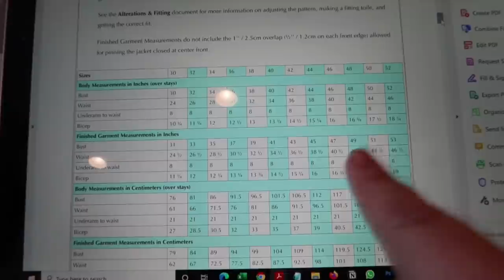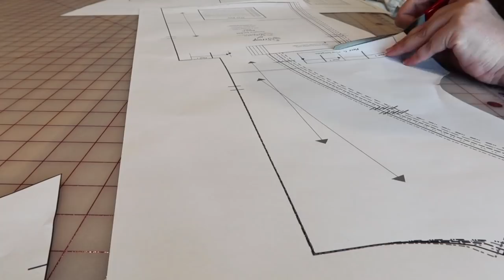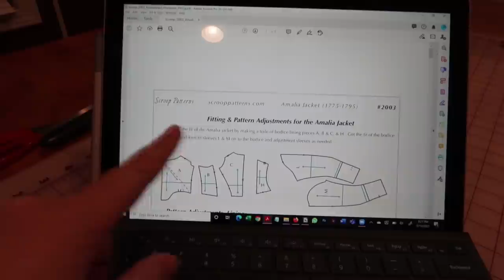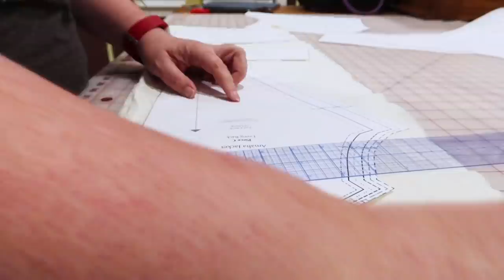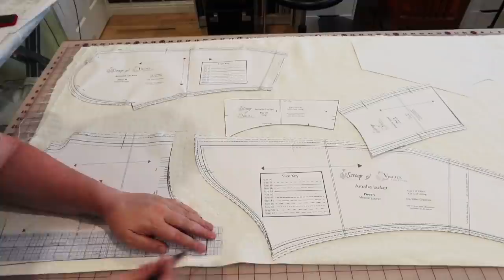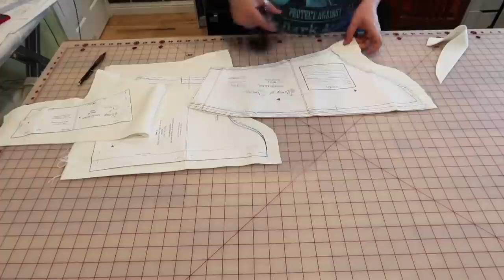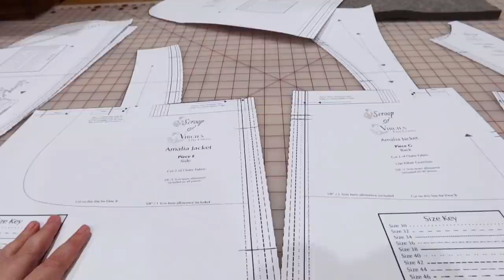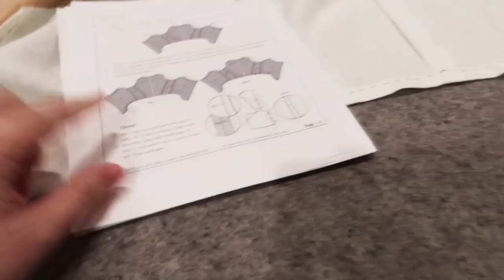I Made an 18th Century Jacket || Scroop Amalia Jacket Part 1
Hello Friends!
I have a few events coming up that i would like a cute 18h Century Jacket for, so I decided to try the Scroop/Virgil's Fine Goods Amalia Jacket pattern. I am taking my time to do this one right, so in this video, I make the mockup, and do pattern and fabric prep for the final jacket, as well as get the lining sewn. For those of you who have missed the chatty videos, this one is WAY chatty! I talked about a life update, my other projects and what's going on with them, my YouTube channel and what's going on with that, and why I am back to extremely chatty vlogs again. :-) I hope that you are ready for it because this one is long!

There are a bunch in my store (sizes are all separate, roll over them to see size)

My Cutting table is 2 kitchen countertops and 4 kitchen cabinets from Ikea and the top measures 73" x 51"

Links!

Noelle Paduan
117 Bernal Road
Ste 70-140